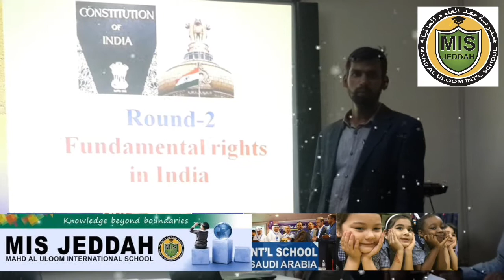Golden moments of Mahd Al Uloom International School Jeddah .....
لحظات ذهبية .

Our golden moments .